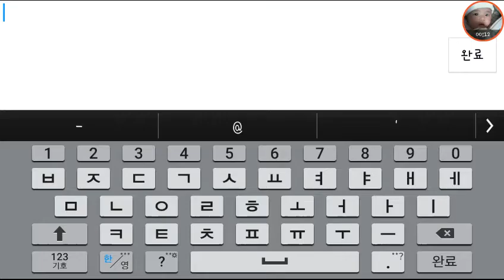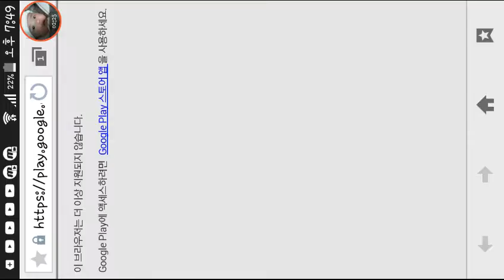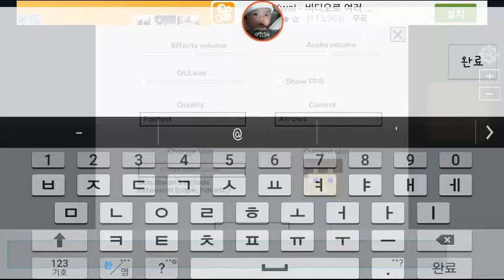SkYLAnd 플레시게임 해보기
여러분 제이름을 바